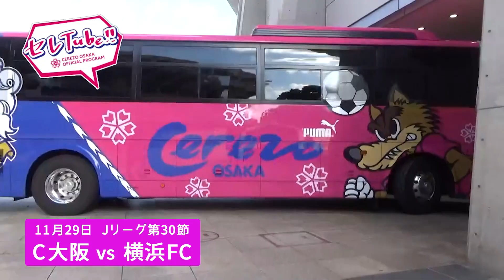【第96回セレTube！！】2020年12月8日｜セレッソ大阪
第96回目の「セレTube！！」は、
冷静にパスを出し、チャンスメークをする仕事人・藤田直之選手と
守備のスペシャリスト・木本恭生選手に密着❗